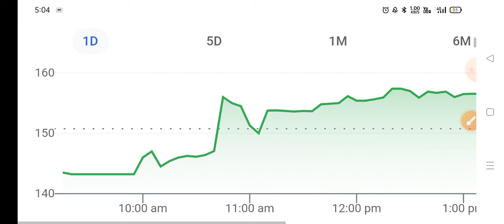pc jewellers Stock Split ◾ pc jewellers latest news ◾ pc jeweller stock latest news today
pc jewellers q1 results 2024,
pc jeweller result today,
pc jeweller result,
pc jewellers results,
pc jeweller